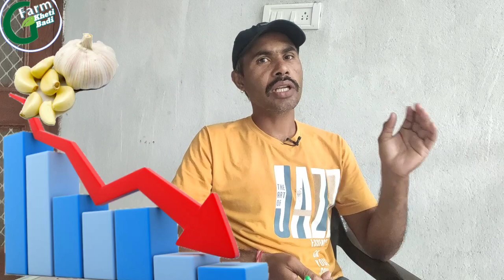लहसुन क्या इस वर्ष लगाने मे कोई फायदा है भी या नहीं | Lahsun buwayi 2022-23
GFarm details:
नमस्कार किसान भाईयों GFarm Kheti Badi चेनल आपके लिये लाया है "Lahsun bhav bhavishya जानकारी "
अब किसान मित्रो स्वयं सोच समझ कर दवाइयो का व मशीनरी का चुनाव करे "Gfarm Kheti Badi" के जानकारी भरे वीडियो से ||

अमेज़न से अपने यूट्यूब चैनल हेतु:
Ring light
Boya mic
Camera Phone

अपने प्याज भंडारण हेतु फेन :
18 इंच एक्सास्ट फेन
9 इंच एक्सास्ट फेन (खिड़की हेतु)

हमारे जानकारी भरे कुछ वीडियो निचे लिंक पर क्लिक कर देख सकते है :

यह टोपिक कवर किये:
Lahsun boye ya nhi,
Lahsun ki kheti,
Lahsun ki kheti kaise kre,
Lahsun bhav,
Lahsun bhav bhavishya,
Lahsun bhav bhavishyvani,
Lahsun ki kheti ka bhavishya,
लहसुन की खेती,
लहसुन खेती कैसे करें,
Lahsun,
Garlic farming,
Garlic farming india,
Lahsun ka bhav,
Lahsun aaj ka bhav,
Lahsun boye ki nhi,
Lahsun bona chahiye kya,
2022-23 me lahsun buwayi,
Is varsh kitni lahsun buwayi hogi,
लहसुन इस वर्ष कितनी लगाए,
Lahsun is sal kitni boye,
Lahsun buwayi machine,
लहसुन बुवाई मशीन,

**हमसे बात करने हेतु हमे फेसबुक पर फोलो व लाईक कर मेसेज कर सकते हैं: